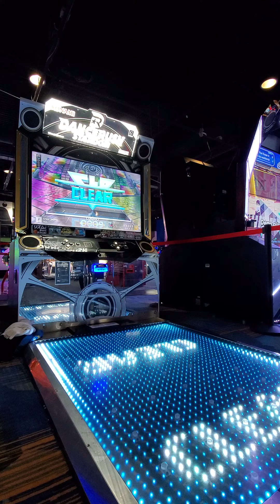Yooh - "Crazy Shuffle" Summer 2022 Run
Speaking of summer jams, "Crazy Shuffle" definitely in the top 5. Still think that whenever people think of this game years later, this song will come to mind right away.

Then again, "Crazy Shuffle" will forever move on to other dance games in the future reaching "Butterfly" status.